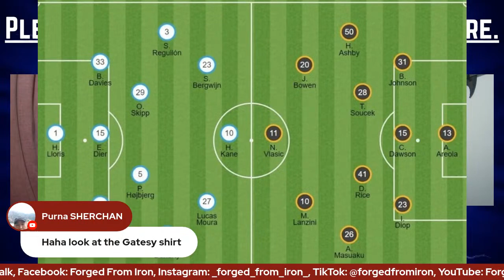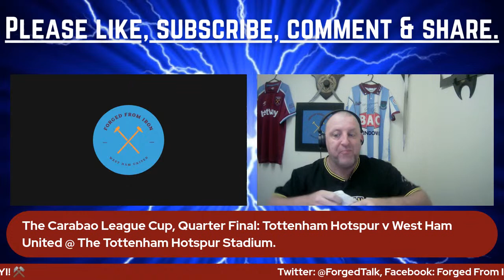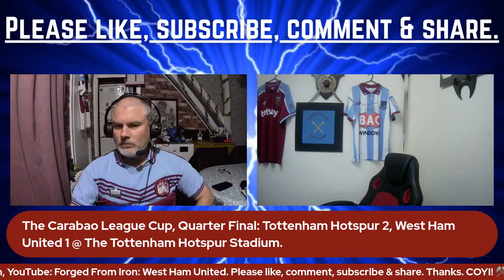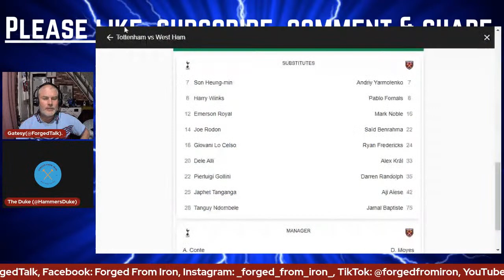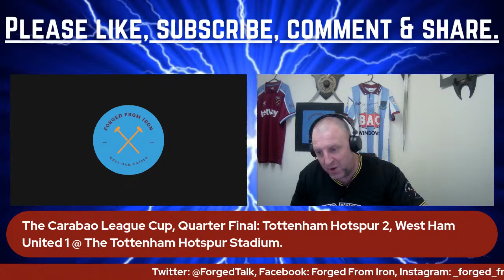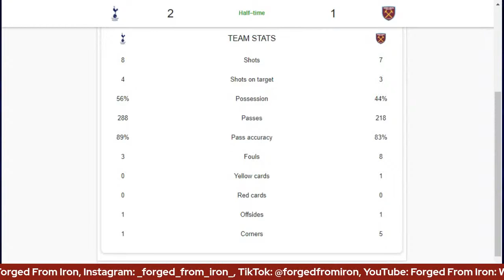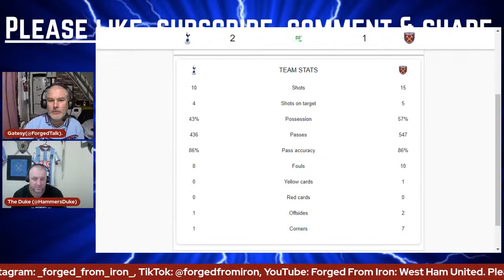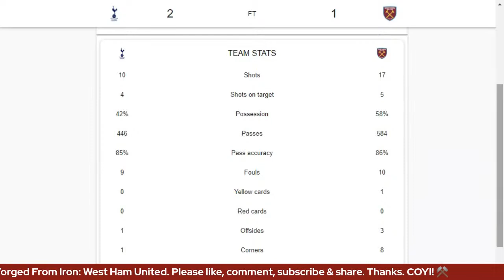TOTTENHAM HOTSPUR v WEST HAM UNITED | CARABAO CUP | Watchalong.